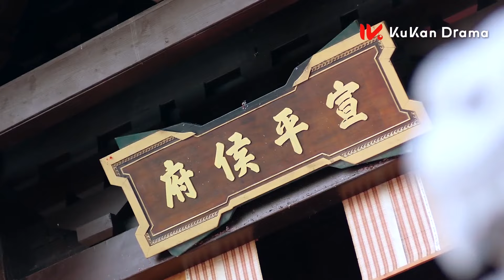新婚夜王妃竟要谋杀亲夫，不料被王爷反压宠幸，一夜七次，好不快活！【替嫁新娘|Fated to Love You】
剧名（Drama Name）：替嫁新娘|Fated to Love You